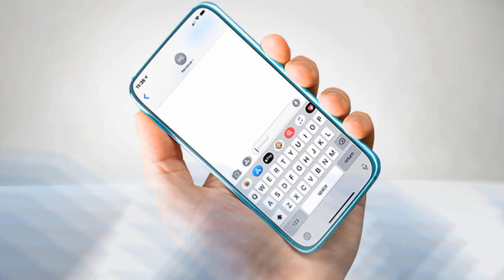MADURO: ¡QUERÍAN MATARME! - Chic al Día - EVTV - 05/05/20 S1